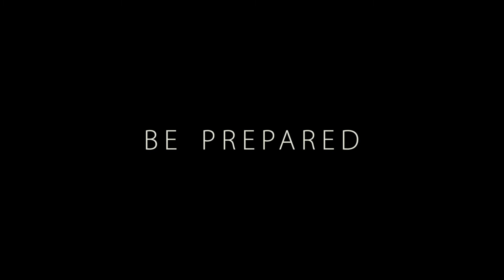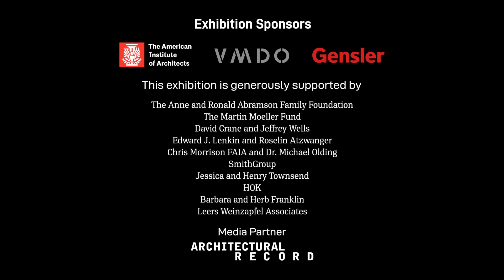Alan Karchmer: The Architect's Photographer / Virtual Gallery Talk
In this 12-part online gallery talk by Alan Karchmer, the architectural photographer discusses different aspects of his work and what goes into making a photo successful—planning and luck, the defining image, capturing spirit of place, and more—through images from the current National Building Museum exhibition "Alan Karchmer: The Architects' Photographer."